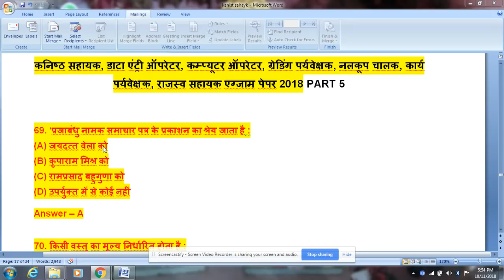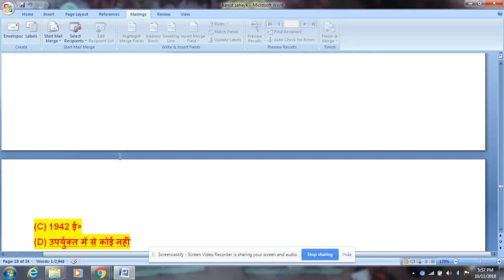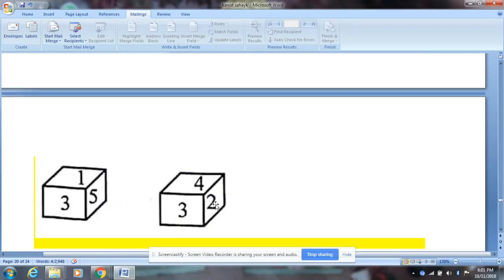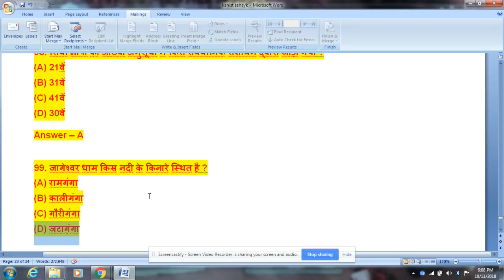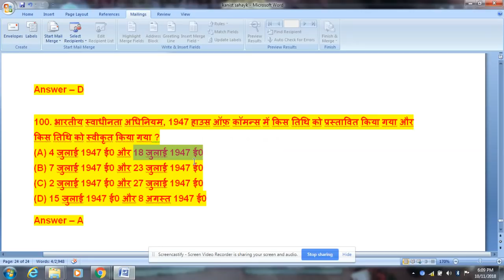कनिष्ठ सहायक,डाटा एंट्री ऑपरेटर,कम्प्यूटर ऑपरेटर,नलकूप चालक,कार्य पर्यवेक्षक पेपर,6May2018 Part 5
UKSSSC द्वारा आयोजित कनिष्ठ सहायक, डाटा एंट्री ऑपरेटर, कंप्यूटर ऑपरेटर, ग्रेडिंग पर्यवेक्षक, नलकूप चालक, कार्य पर्यवेक्षक, राजस्व सहायक भर्ती परीक्षा 2018 का पूर्ण हल प्रश्नपत्र (Solved Paper) यहाँ उपलब्ध है। उत्तराखंड राज्य में विभिन्न विभागों में ‘कनिष्ठ सहायक (Junior Assistant), डाटा एंट्री ऑपरेटर (Data Entry Operator), कंप्यूटर ऑपरेटर (Computer Operator), ग्रेडिंग पर्यवेक्षक, नलकूप चालक, कार्य पर्यवेक्षक, राजस्व सहायक’ की भर्ती परीक्षा दिनांक 06 मई 2018 को संपन्न हुई है।
पदनाम :— ग्रेडिंग पर्यवेक्षक (पद कोड-83.1) (भेषज विकास इकाई उद्यान विभाग)
पदनाम :— नलकूप चालक (पद कोड-64.1) (सिंचाई विभाग)
पदनाम :— कार्य पर्यवेक्षक (पद कोड-66.1) (सिंचाई विभाग)
पदनाम :— राजस्व सहायक (पद कोड-69.1) (सिंचाई विभाग)
पदनाम :— कनिष्ठ सहायक (पद कोड-6.1, 6.2, 6.3, 6.4) (कृषि विभाग, अर्थ एवं संख्या विभाग, उत्तराखण्ड न्यायिक एवं विधिक अकादमी तथा होमगार्ड एवं नागरिक सुरक्षा मुख्यालय)
पदनाम :— कनिष्ठ सहायक/डाटा एन्ट्री ऑपरेटर (पद कोड-30.1, 30.2, 30.3, 30.4) (परिवहन विभाग, वाणिज्य कर विभाग, सहकारी समितियां उत्तराखण्ड, एवं प्राविधिक शिक्षा विभाग)
Uttarakhand GK in Hindi uttarakhandgk uttarakhandgkinhindi UttarakhandGk Uttarakhand Gk In Hindi
परीक्षा तिथि :— 06 मई 2018
परीक्षा समय :— सुबह 10 बजे से दोपहर 12 बजे तक
उत्तराखंड की सभी परीक्षाओं जैसे- UK Pcs; समीक्षा अधिकारी; ग्रुप C; बंदी रक्षक; फारेस्ट गार्ड (वन आरक्षी); कनिष्ठ सहायक; समाज कल्याण अधिकारी; ग्राम विकास अधिकारी; ग्राम पंचायत विकास अधिकारी ; पटवारी; आबकारी; पुलिस भर्ती; S.I.भर्ती और अन्य एग्जाम केे लिए उपयोगी Test Series यहां पर डाली गयी है; सभी वीडियो को देखकर प्रश्नों को नोट जरूर कर लें।। - uttarakhand forest guard gk; uttarakhand forest guard paper; uttarakhand forest guard exam; uttarakhand forest guard admit card 2018; forest guard gk 2018 uttarakhand forest guard physical; Uttarakhand group C Exam 2018; uttarakhand gk trick; uttarakhand gk tricks; Uttarakhand Group C result; Utt